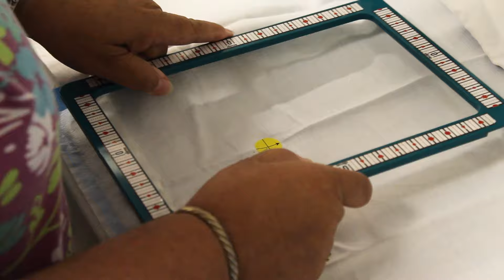Target Stickers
Convenient self-dispensing container!

Forget using chalk or markers to plan your embroidery layout.

You invest your time and talent in creating beautiful embroidered projects. Don't risk damaging your fabric with pens or messy chalk.

Target Stickers are the ideal solution to planning your embroidery layout. These removable, reusable stickers are not only clean and convenient; they will become an indispensable tool in your sewing studio.